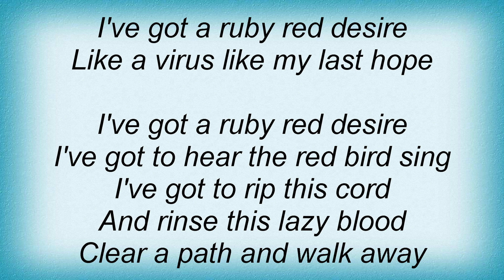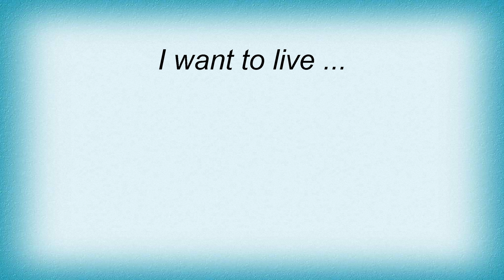Heather Nova - Ruby Red Lyrics